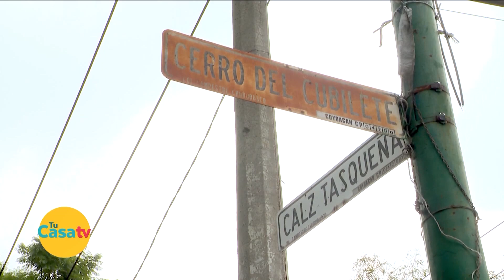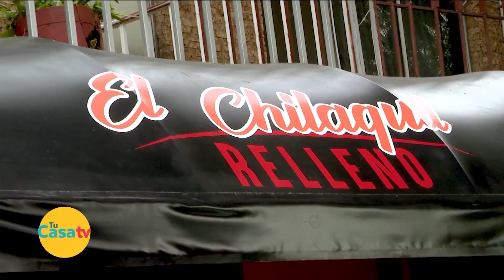Garnacheando Ando "El Chilaquil relleno"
Tu Casa TV
De lunes a viernes de 10 am a 12 del día por MVStv
204 y 704 de Dish
156 Megacable